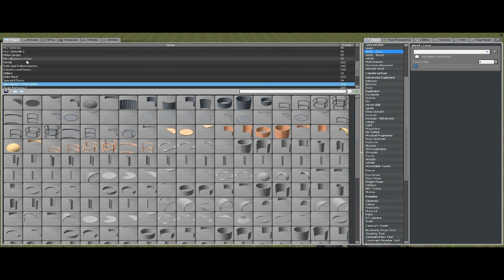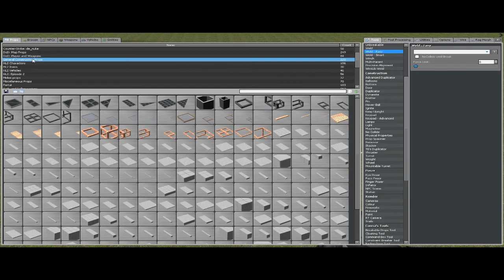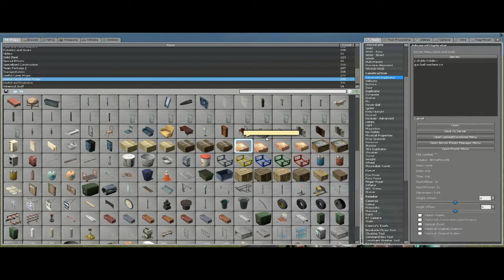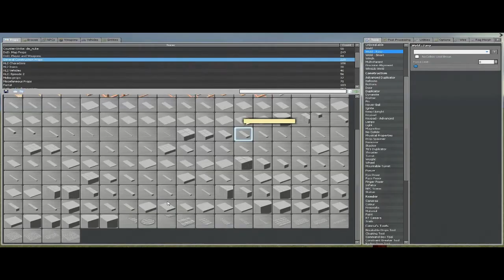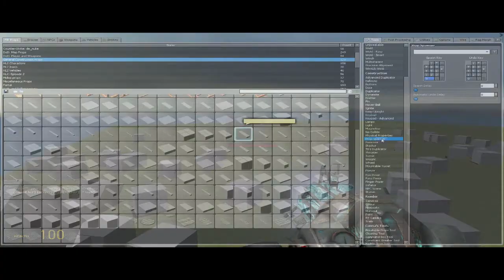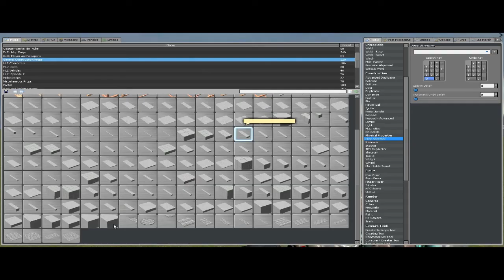Spamming and Minging in Garrys Mod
me minging around in gmod